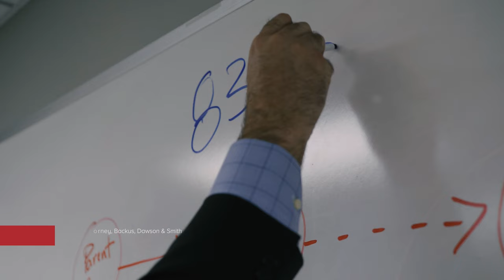Proven Benefits of 831(b): Expert Shares Game-Changing Insights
"An 831(b) Plan is not meant to compete with traditional insurance, really it is meant to compliment traditional insurance."
Don’t take our word for it. Here’s what other industry experts are saying about SRA and 831(b) Plans.

Find out more about SRA 831(b) insurance plan and how you can protect your income and your business when the what-if happens.

A CPA's Testimonial: Brian Van Camp's Full Testimony on SRA 831(b) Plan